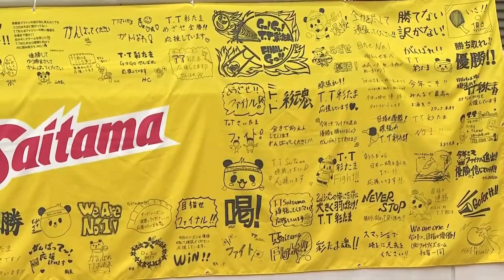【卓球 Tリーグ公式】英田 理志 vs 水谷 隼 T FINAL GAME T.T彩たまvs木下マイスター東京 Satoshi Aida vs Jun Mizutani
T FINAL GAMEは、Tリーグ
独自ルールで、最終ゲームは6-6から そこには新たな物語がある。完全ノーカット版。

英田 理志選手（T.T彩たま）vs 水谷 隼選手（木下マイスター東京）
Satoshi Aida vs Jun Mizutani

T.T彩たまと木下マイスター東京の今シーズン第5戦。そして彩たまにとっては、最後のホームシリーズ初日。爆援サポーターの前で、なんとしても連敗をとめ、勝利したい。
並々ならぬ覚悟をチーム全体から感じる彩たまに対し、ファイナル進出へ向け負けられないマイスター。ホーム彩たまが1番を獲った2番は、彩たまの今シーズン最も成長した選手のひとり英田理志選手に対し、マイスターは、エースのキング・水谷隼選手。お互いに重要な局面となった2番は、1番に続き、ファイナルゲームへ。大激戦がとまらない！！

2021年02月13日
深谷ビッグタートル

T.T彩たま　2-3　木下マイスター東京
曽根 翔・篠塚 大登　2-1　田添 健汰・松島 輝空
英田 理志　2-3　水谷 隼
松平 健太　3-2　大島 祐哉
曽根 翔　1-3　張本 智和
英田 理志　0-1　張本 智和
審判：末吉 幸司　末吉 智子　柿沼 和樹